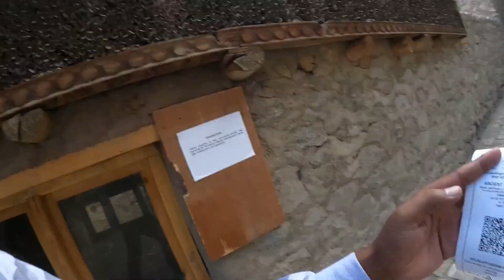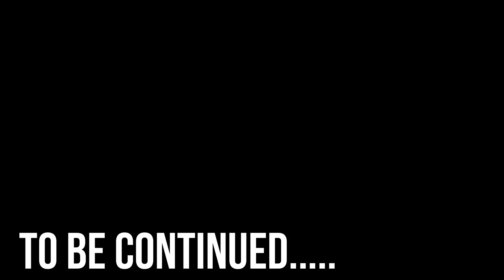450 Years Old Leh Palace | LADAKH 2022 | Mumbaitolehladakhhitchhiking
450 Years Old Leh Palace | LADAKH 2022 | Madsurvivortoladakh

Please leave a Message in case you wish to help Me.

Better to have a short life that is full of what you like doing, than a long life, spent in a miserable way. :- Alan Watts